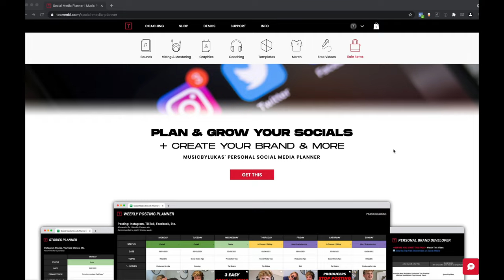How to EASILY get a Fanbase for Your Music (even with 0 Followers)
Build a fanbase for your music in 2021 by following these steps.

**JOIN MY TEAM** Me & my team of signed artists, managers, and DJs, help you improve your music, grow your socials, & manage your career so you can really grow!

VIDEO CHAPTERS
00:00 Intro
00:22 Getting Started
01:06 Finding Your Posting Topics & Niche
02:13 Find Reference Accounts
03:06 Is Your Post Engaging?
05:18 Be Consistent & Organize
05:53 Bonus Strategies

CREDITS
Filming & Editing:
Lauren Z. Ray (@laurenzray)

MUSIC
HUTS - Nobody Else feat. Sam Tinnesz (Future House Music)